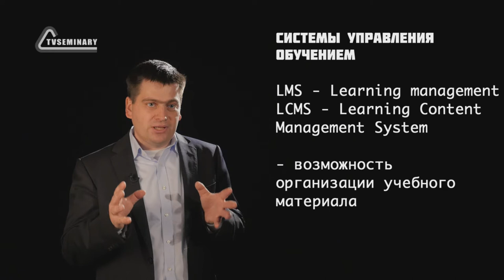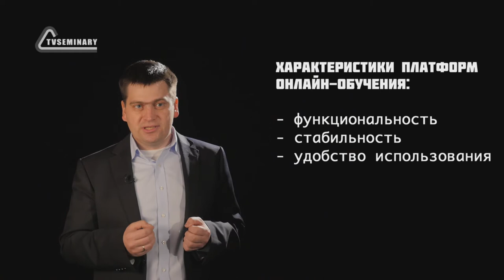GS501 M6 L04_n Различные платформы для онлайн обучения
Различные платформы для онлайн обучения